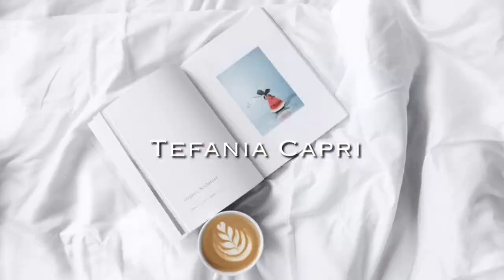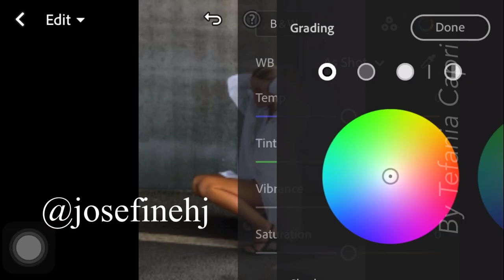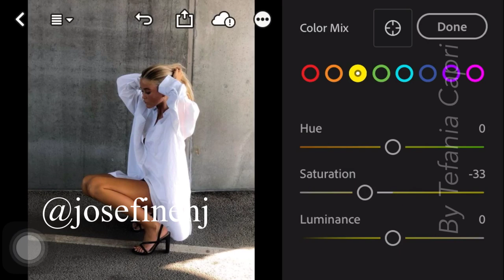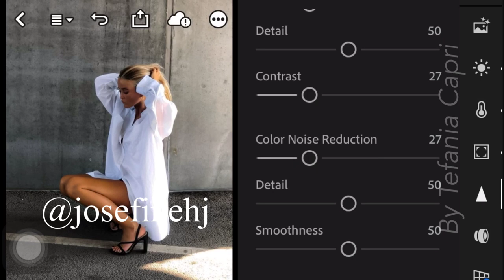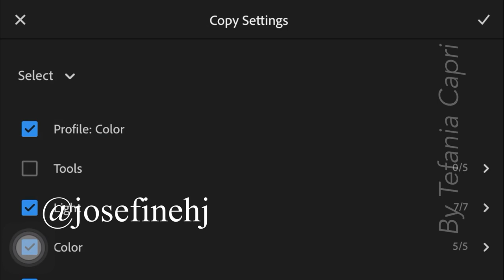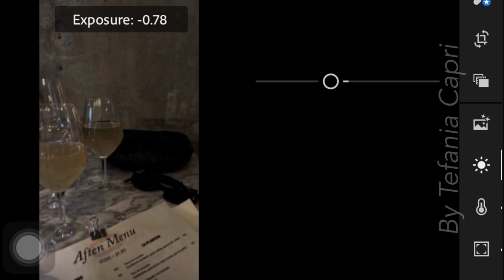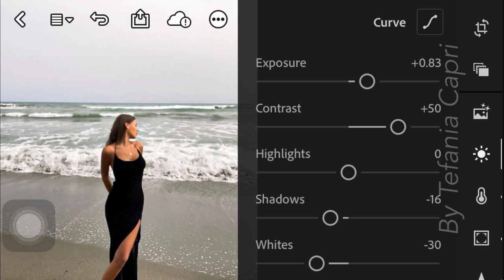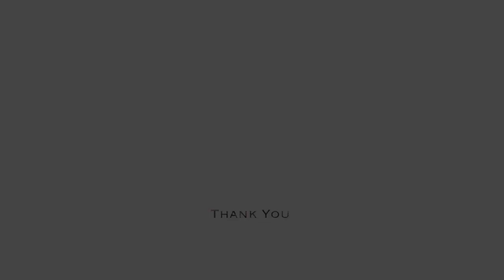Minimal Dark Lightroom Mobile Tutorial Preset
In this video, I’m going to show you how to edit Minimal Dark Preset using Lightroom mobile.

𝗛𝗼𝘄 𝘁𝗼 𝗴𝗲𝘁 𝘁𝗵𝗲 𝗽𝗿𝗲𝘀𝗲𝘁:

1. You may follow the editing steps in the video.

3. Or you can save your time by sending me an email to purchase this preset.

Photos 📸